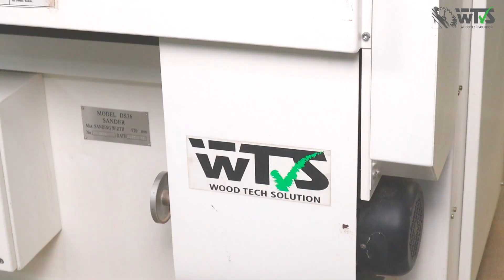Drum Sander Machine | Sanding Machine | Wood Sanding Machine I Wood Tech Solution I WTS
Timecodes
0:34-Sanding Roller
1:31-Door Sanding

বাংলাদেশের সব থেকে পুরোনো এবং স্বনামধন্য প্রতিষ্ঠান WTS

মেশিন সংক্রান্ত পরামর্শ, মেশিন ক্রয় বা ট্রেইনিং এর জন্য আমাদের ডেমো সেন্টারে এসেই পেতে পারেন ফ্যাক্টরি সেটআপ, প্রশিক্ষণ, টেকনিক্যাল সাপোর্ট ছাড়াও ফার্নিচার ইন্ডাস্ট্রির সকল সল্যুশন।

এছাড়াও রেডি স্টক থেকে মেশিন নিতে ও মেশিন সম্পর্কে বাস্তব অভিজ্ঞতা নিতে আজই চলে আসুন উড টেক সল্যুশন (WTS)-এর ডেমো এন্ড টেকনোলজি সেন্টারে।

 ঠিকানাঃ মদিনা নগর, কোনাখোলা, কেরানীগঞ্জ, ঢাকা।

আমাদের সম্পর্কে করা এই নিউজ কাভারেজগুলো দেখতে পারেন

➡️ বিশ্বের ফার্নিচার শিল্পের সমস্যার সমাধানঃ

আমাদের ডেমো এবং ট্রেইনিং সেন্টারসমুহঃ

►কেরানিগঞ্জ ডেমো সেন্টারঃ মদিনা নগর, কোনাখোলা, কেরানীগঞ্জ, ঢাকা।
   ০১৯১৪-২৫২৫৩৬

 ► মিরপুর ডিসপ্লে সেন্টারঃ ১/১, আলুব্দি, মিরপুর -১২ বাস স্ট্যান্ড, মিরপুর ১২, ঢাকা।
     ০১৯১৪-২৫২৫৩৬

 ► যশোর ডিসপ্লে সেন্টারঃ মোল্লাপাড়া মোড়, (বিসিএমসি কলেজের সামনে)ঢাকা রোড,যশোর।

 ► কুমিল্লা ডিসপ্লে সেন্টারঃ নিমসার বাজার (এলপিজি পাম্পের সাথে) কুমিল্লা।

 ► চুয়াডাঙ্গা ডিসপ্লে সেন্টারঃ থানার সামনে, চুয়াডাঙ্গা সদর, চুয়াডাঙ্গা।
     ০১৪০৪-৪২৯৪৯৮

► বরিশাল ডিসপ্লে সেন্টারঃ প্লট নং ডি-267, শিল্প নগরী, বিসিক কাউনিয়া, বরিশাল।

 ► বগুড়া ডিসপ্লে সেন্টারঃ নর্থ বেঙ্গল পাম্পের পশ্চিম পাশে, তিন মাথা রেলগেট, বগুড়া।

► ময়মনসিংহ ডিসপ্লে সেন্টারঃ হালুয়াঘাট রোড (গোল চত্তর), শম্ভুগঞ্জ, ময়মনসিংহ।